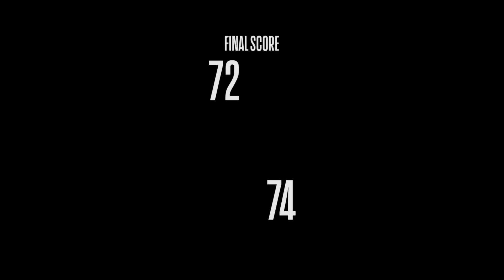SQUIRES | Hapee Fatfook vs Petiks Express | October 6, 2019 | The Upper Deck - East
For your complete player experience, and all game results, check out the links available below:

Official Website (News Feed, Box Scores, League Leaders, Team/Player Stats):
- Dropdown Leagues, choose selected league